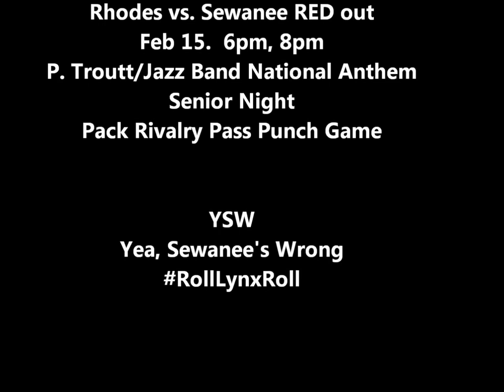sewanee finallized short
Get pumped for this Friday's basketball game when Rhodes hosts Sewanee!